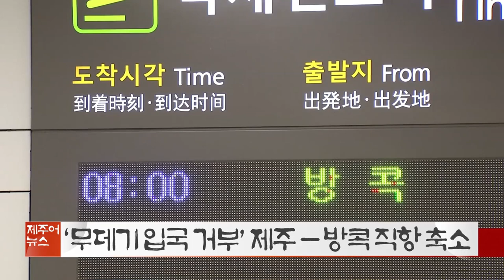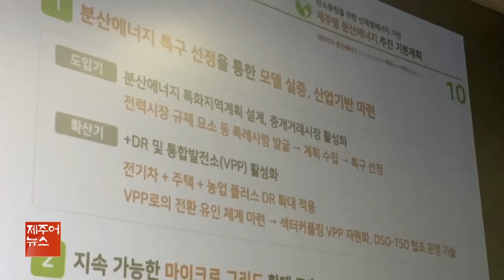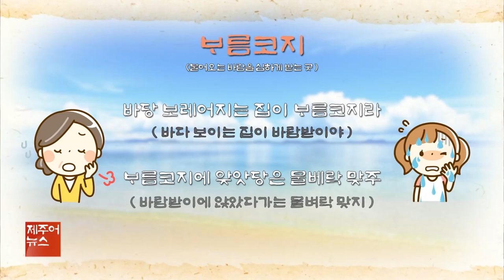제주어뉴스 골암시민 들엄시민 (22년8월13일)